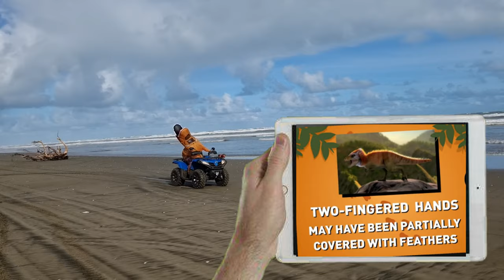Inflatable T Rex costume on beach and Quad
Funny inflatable Trex costume suite on beach giving facts about tyrannosaurus for kids and running funny around, trex inflating costume also drives on quid bike and in 4x4

Leo and Eli's Channel info:
Two loving Brothers and their camera's, with a little bit of mom and dad's help putting some videos together for all to enjoy their journey with whatever they undertake.